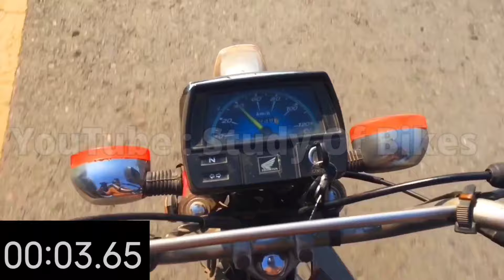How To Increase Honda CD 70 Speed With Bend / Bike Speed Alteration Carburetor Bend |Study Of Bikes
How To Increase Honda CD 70 Speed With Bend
Bike Speed Alteration Carburetor Bend
Channel : |Study Of Bikes|
Creator : |TAYYAB AZiZ|
Covered Topics :
Some Other Information Content (Videos):
            Thanks
         Take Care
 | Thanks To YouTube |